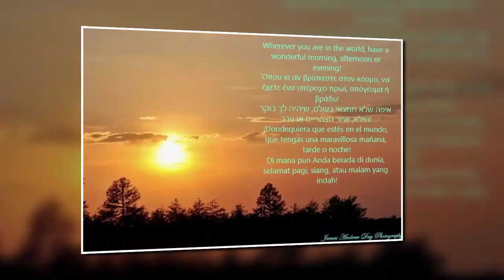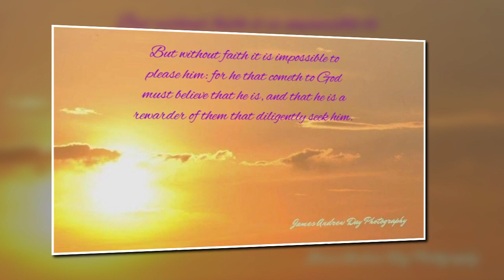Oh Donna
My Acapella Version of Oh Donna
Originally by Ritchie Valens. Help us keep up with YouTube's Algorithm
by Liking, Commenting on, Clicking the Notifications button,